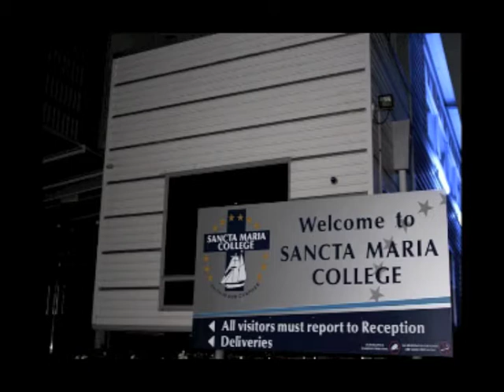Bread of Life Chorale - Sing Together Build Together Benefit Concert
The Bread of Life Chorale
in their Sing Together Build Together Benefit Concert
For St. Lukes, Flatbush church Building fund
Auckland, New Zealand  7 May 2011
Choir Master: Nanet Feria